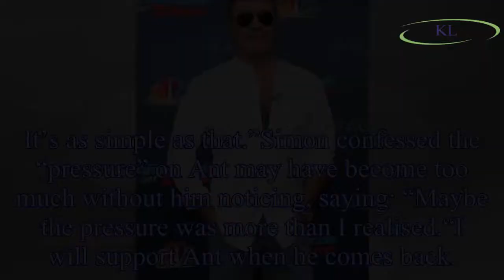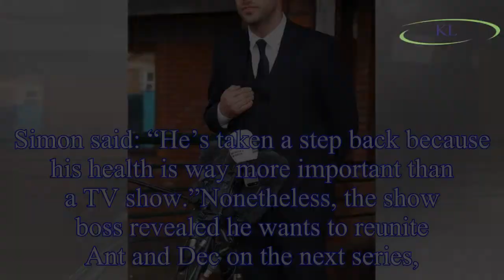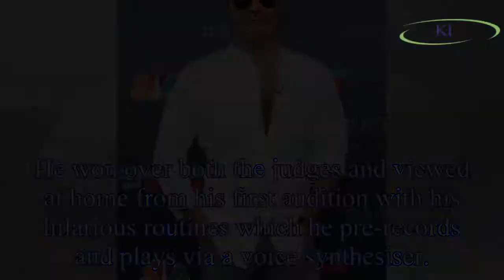BGT 2018: Simon Cowell addresses Ant McPartlin conviction as he reveals 'wake-up call'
The Britain’s Got Talent judge, 58, pledged his support to the troubled presenter, 42, who has been keeping a low profile since his drink-driving conviction last month.
Simon Cowell insisted Ant isn’